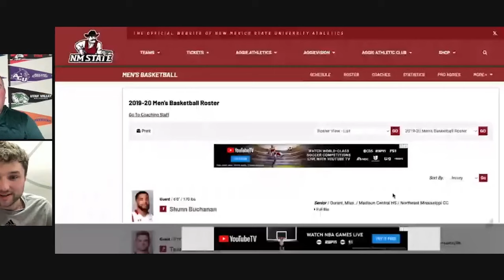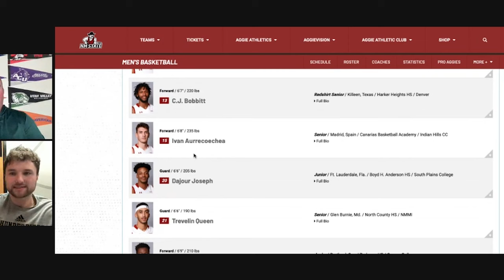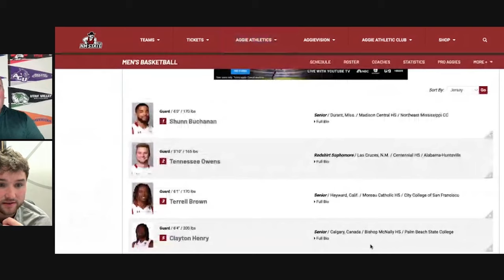Reminiscing the 2020-21 New Mexico State Basketball Season | Part 1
2020-21 will go down as perhaps the wildest college basketball season ever. At least for the New Mexico State Aggies. From not being able to fully practice, to having to live in Phoenix for over two months, to a bevy of cancelled games and more. The Covid season was wild for the Aggies. And a former member of the 2020-21 squad is here to talk all about it. Part 1 goes through the decisions made, the emotions after a 19-game win streak was cut short due to Covid and much more.